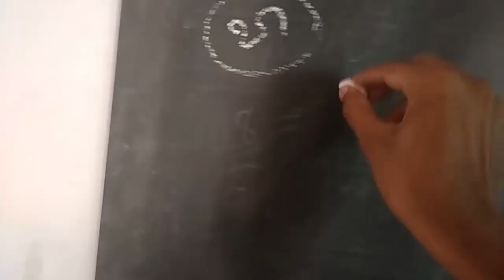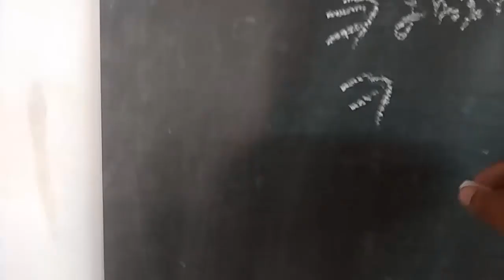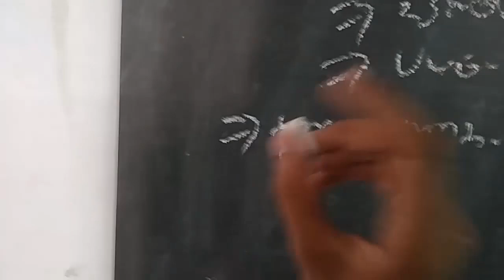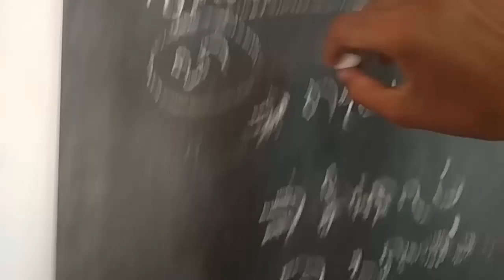வணங்கும் கடவுள் விரைவில் அருள்புரிய வசியப்புகை போடும் முறை|பயிற்சி 50|666 mantra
அதிரகசிய மாயமந்திரஜால வித்தைகளை அறிய வலைத்தளத்தை பார்வையிடவும்..